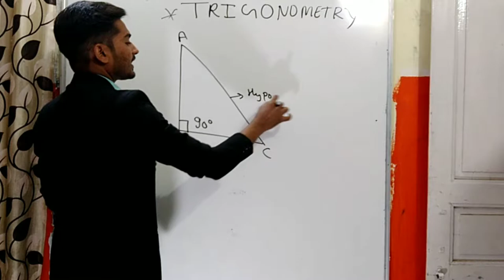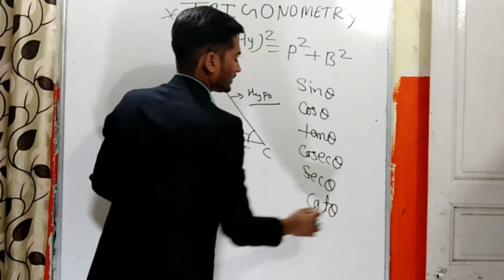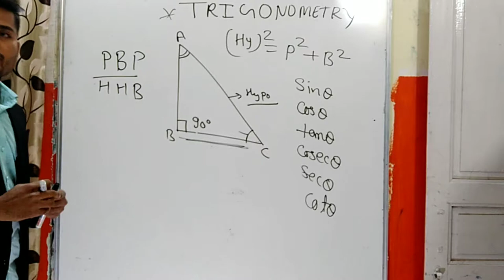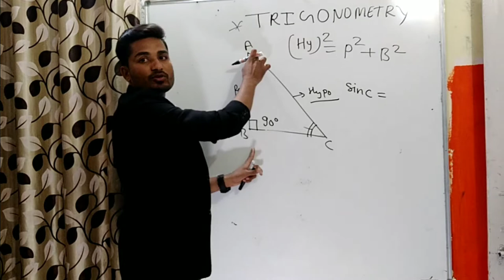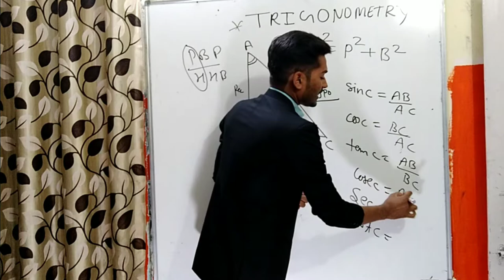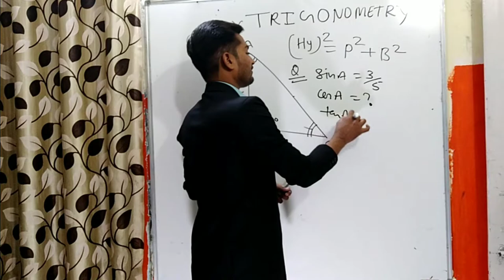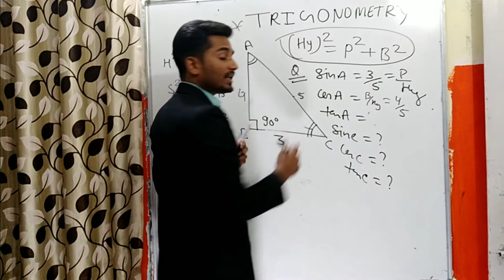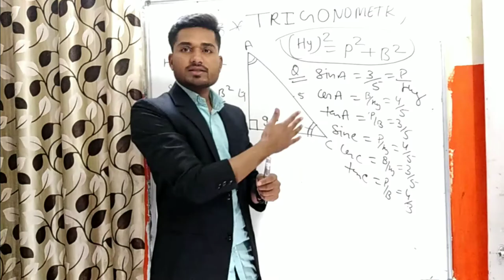Trigonometry ratio | basic trigonometry | part 1| ncert class 10th | chapter 8 by pushpendra sir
Keep support

Maths,Class,10,Statistics mean class 10

Statistics median class 10

Statistics mode class 10

Statistics (Mean, Median , Mode )- Mathematics Class 10th CBSE (Hindi)-